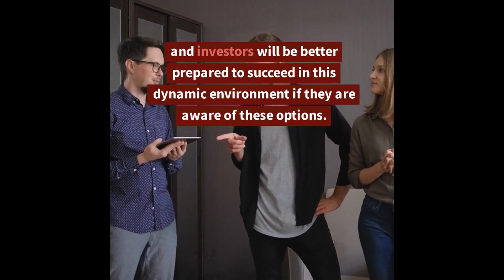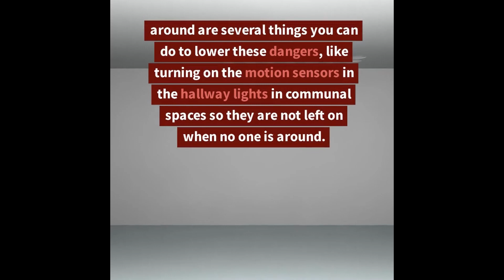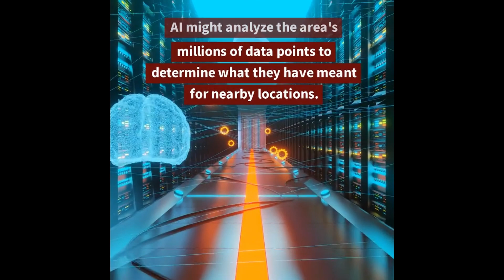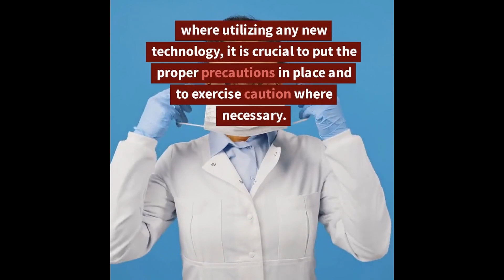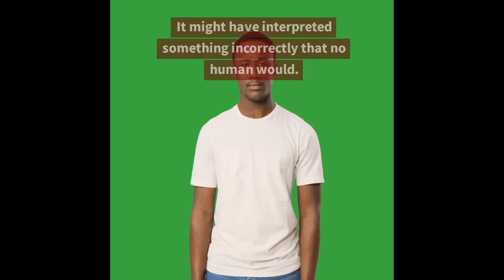How AI will change real estate in the near future